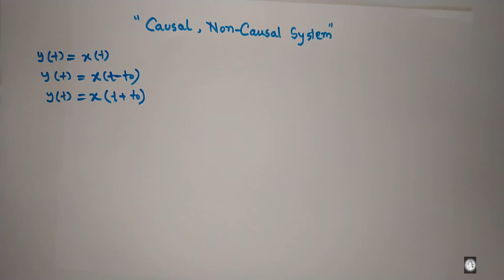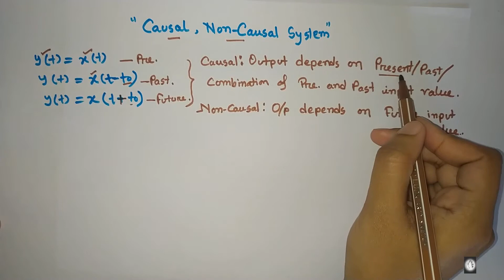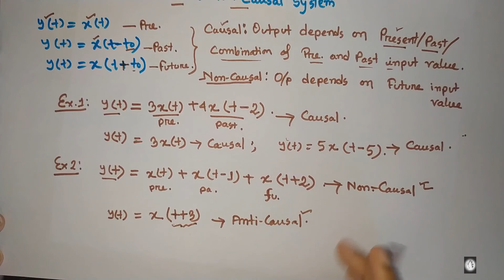Causal and non-causal system with example in Bangla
Causal and non-causal system.
Causal and non-causal systems can be differed by their characteristic. This video shows how causal and non-causal systems can be defined with examples. Hope this tutorial will be helpful for understanding the basic difference between causal and non-causal system.